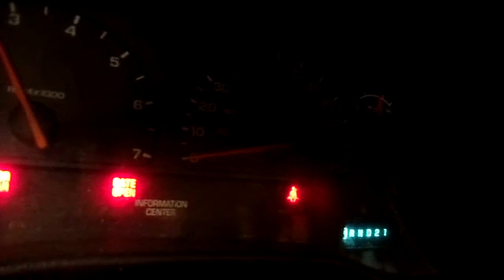11K1044 2003 DODGE DURANGO SLT,5.9,A.T.,4X4,203743 MILES,MORRISON'S AUTO SALVAGE YARD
11K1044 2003 DODGE DURANGO SLT,5.9,A.T.,4X4,203743 MILES,MORRISON'S AUTO SALVAGE YARD